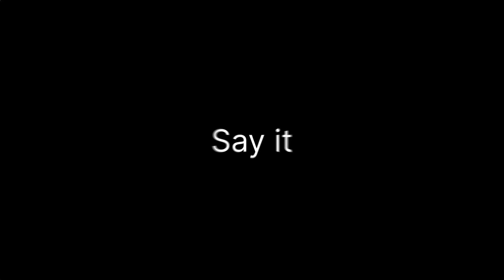Say it - KFZD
New music from KFZD!

Support our art!

Industrial synth music